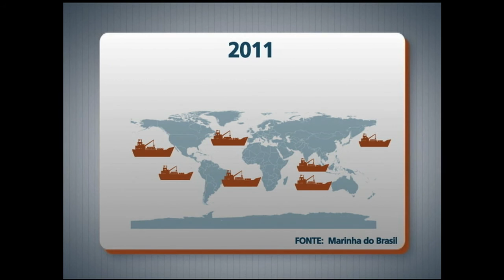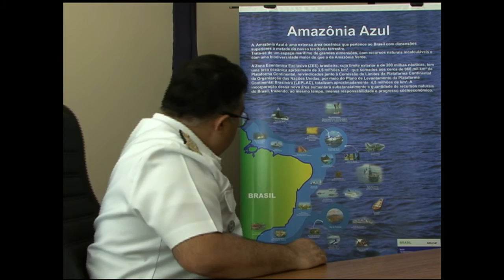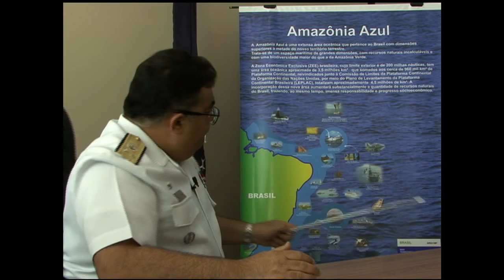Brasil tem região na rota internacional de comércio marítimo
PANORAMA IPEA - 21.07.14: Localizada ao sul do Oceano Atlântico, a região marítima brasileira é área internacional de rota para navios comerciais, especialmente dos Estados Unidos. O transporte marítimo é responsável por 80% do comércio mundial e a participação do Brasil em negócios do tipo é o assunto desta edição do Panorama Ipea.